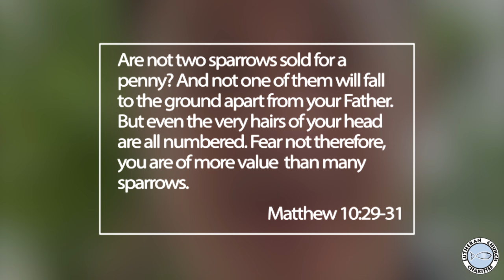Resting Monarch Butterflies